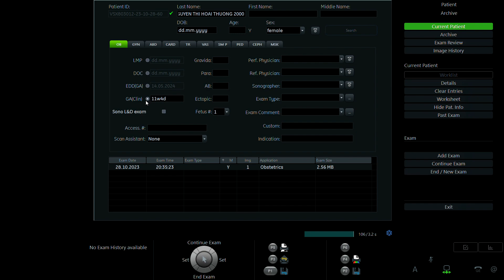NGUYỄN THỊ HOÀI THƯƠNG 2000 P2